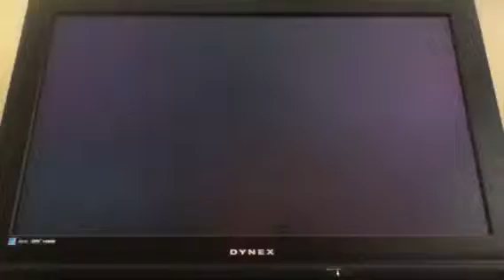Lego Lord of the Rings Part 27- The Big Fight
We will be in a big battle against the Orcs